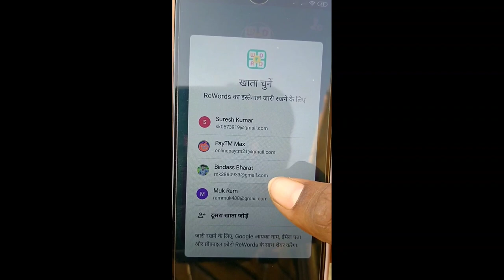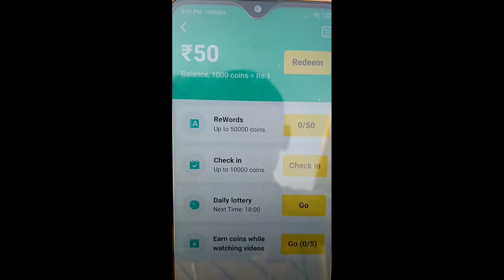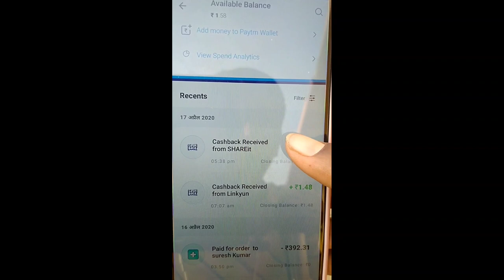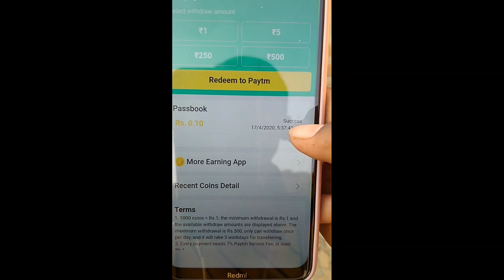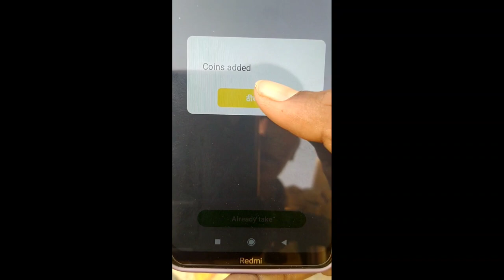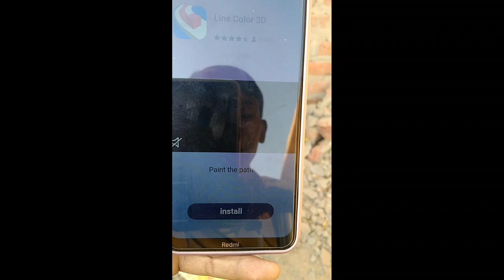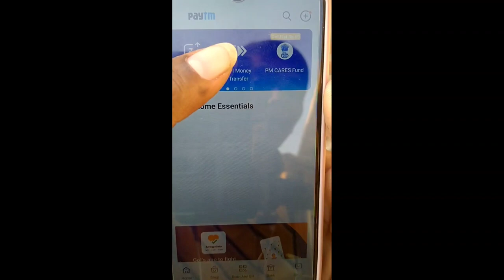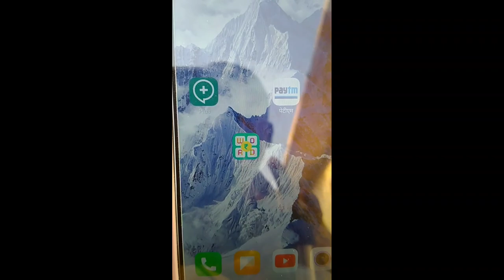1 नंबर ₹50 PAYTM CASH || 10 नंबर ₹500 PAYTM CASH || तुरंत PAYTM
1 नंबर ₹50 PAYTM CASH || 10 नंबर ₹500 PAYTM CASH || तुरंत PAYTM

Refer Code :- DBGVMCJ